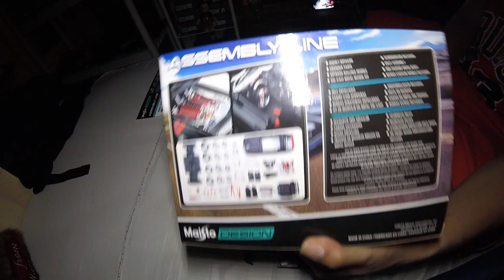My collection maisto scale 1:24 set up